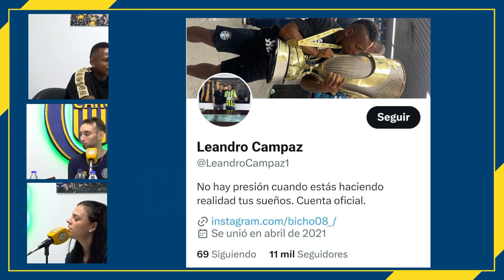Jaminton Campaz visitó Central de Twitch | Resumen de la charla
El futbolista colombiano pasó por el programa para una charla distendida y para contestar a las preguntas del chat.

El programa podés verlo todos los miércoles desde las 18